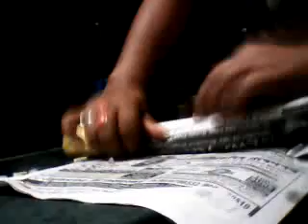Easy Recipe of Home Made First Food - Egg Roll